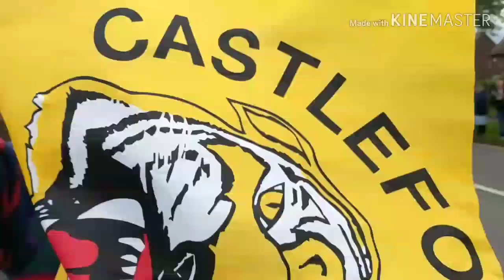Tour De Yorkshire through Airedale 2019 ( Redhill )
Passing thru Airedale